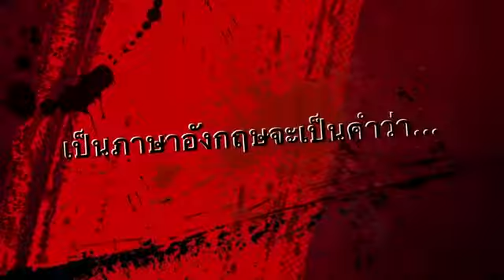เจมส์ มาร์ - I get english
Thx clip from I get english